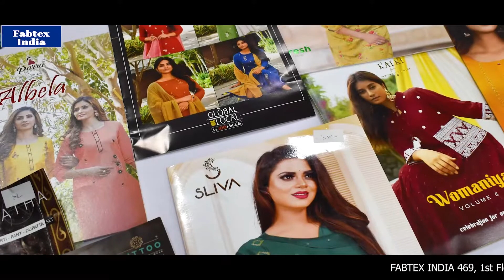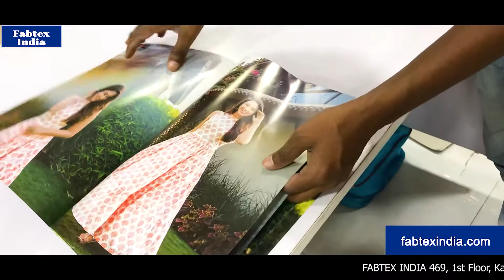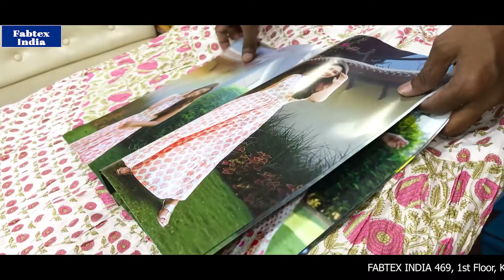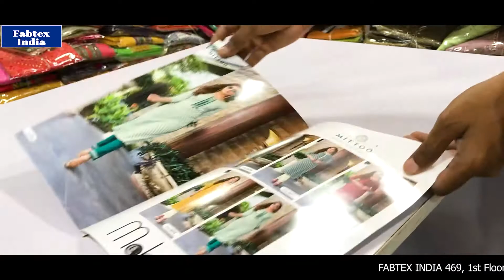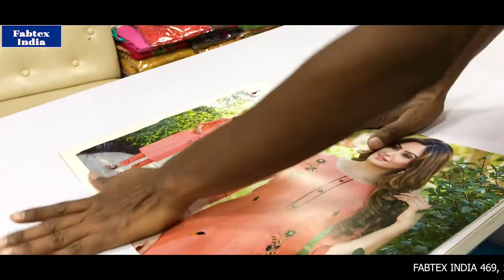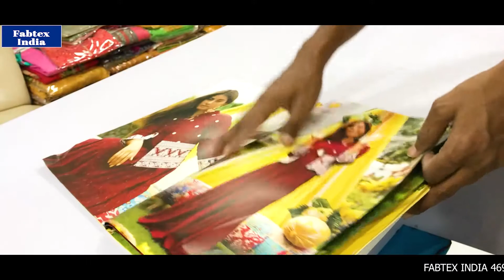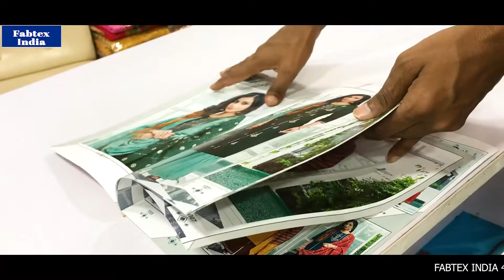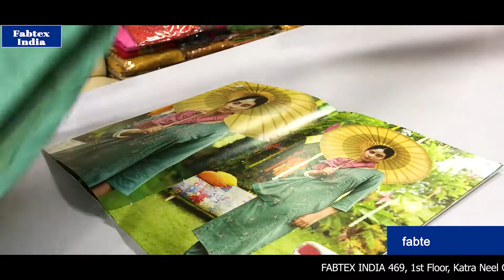Latest collection of Designer Kurtis & Suits starting at Rs 99/- Rs 199/- | FABTEX INDIA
दोस्तों आशा करते है आप और आपके परिवार में सभी सकुशल होंगे . दोस्तों आज के इस वीडियो में हमने आपको नॉन कैटेलॉग कुर्ती और बॉटम वियर की कुछ नयी वैरायटी दिखाने की कोशिश की है.  दिखाए गए कुर्तियों और बॉटम वियर के अलावा भी हमारे पास लेडीज सूट , नाईट वियर , रेडीमेड कुर्तियों और बॉटम वियर की कई वेरायटीज है . आप हमारे दिखाये गए नंबर पे कांटेक्ट कर फोटो और डिटेल्स मंगवा सकते है या आप हमारे शॉप पे विजिट कर सकते है . इस वीडियो के अलावा हमने और भी वीडियोस हमारे FABTEX INDIA यूट्यूब चैनल पे अपलोड किये है. हमारे चैनल को लाइक और सब्सक्राइब जरूर करे ताकि आपको हमारी नयी कलेक्शंस की रेगुलर अपडेट मिलती रहे.किसी भी तरह की इन्क्वारी के लिए निचे दिए गए नंबर पे कांटेक्ट करें.

We hope you and your family members are keeping well. We are Super wholesaler and Exporter of Ladies Ethnic Wear, Party Wear, Kurti Set, Bottom Wear and Night Wear.  In this video we are trying to show some new collections of Non Catalogue Kurti and Bottom Wear.  Apart from these collections, we also have many other collections of Ladies Suit, Kurti, Bottom Wear and Night Wear.

For First Time Visitors : The Nearest Metro Station is Chandni Chowk Metro Station if you are coming by Metro or you can reach Bikanerwala.  Our store address is Shop No. 581, 1st Floor, Gandhi Cloth Market, Chandni Chowk, Delhi-110006.(Opposite Bikanerwala)

Shop No. 581, 1st Floor, Gandhi Cloth Market, Chandni Chowk, Delhi-110006.(Opposite Bikanerwala)

Our Shop Address : 469, 1st Floor, Katra Neet Gate, Main Road, Chandni Chowk, Delhi 110006

Designer Kurti
Kurti Design
Pure Cotton Suit
Jaipuri Suit
Ladies Suit Design
Basic Suit
Dress Material
Cotton Suit
Kurti Market
Long Kurti
Kurti
Stylish Kurti
Sharara Suit
Heavy Dupatta
SuitPure Suit
Nai Sarak
Ladies Suit
Handwork Suit
Latest Suit Design
Designer Wear
Chandni Chowk
Unstitched Suit
Nai Sarak
Designer Suit
Ladies Suit
Hand Work Ladies Suit
Heavy Suit
Eid Collection
Sharara Design
Sharara
Bourtique Suit
Catalogue Suit
Long Suit
Fancy Suit
Sasti Kurti
Suit
KurtiCotton
Gown Kurti
Long Gown
ladies suit
pakistani suit
chandni chowk
ladies suit
chandni chowk
kurta dupatta
Design
suit piece
suit piece
fancy suit
Cotton suit
Fancy suit
Cotton suit
Boutique collection
Cheapest suit market
Cotton suit
Fancy suit
Stylish suit
Long designer suit
Bridal suit
Latest Fashion
latest Designs and patterns of Dresses
Anarkali Suits
Sarees
Kurtis
Salwar Suits Women Salwar
Designer Suits
Salwar Kameez